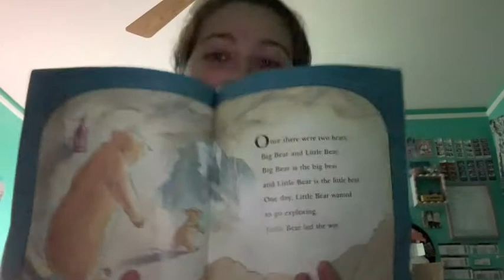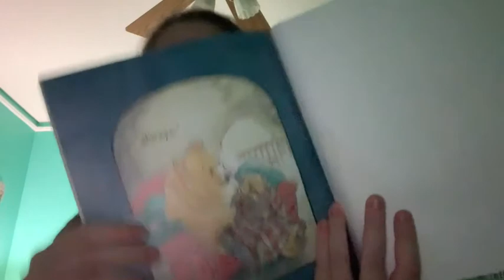Good Job, Little Bear by Martin Waddell, Read by Beth Dunn